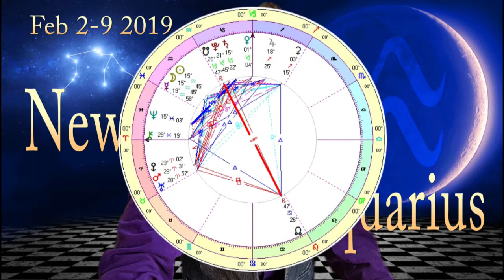New Moon in Aquarius - The Weekly Astrological Message with Boaz Fyler - Feb 2-9 2019